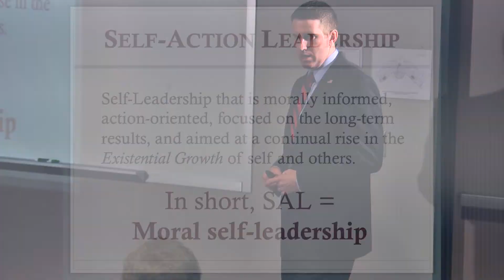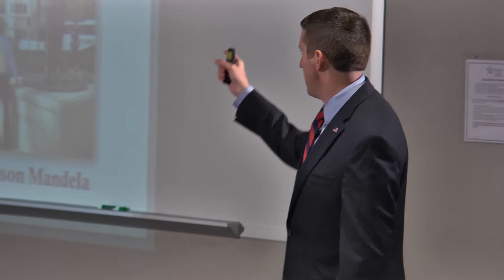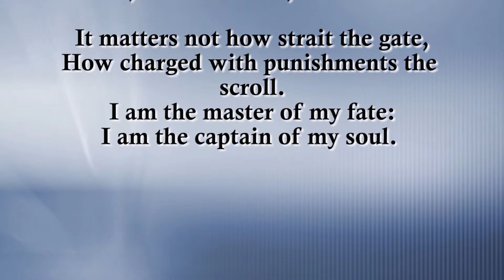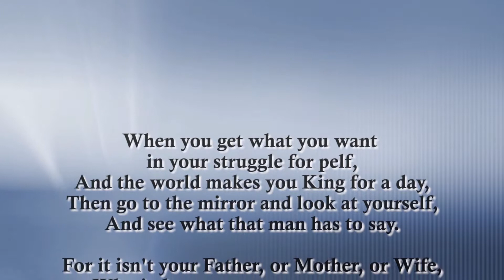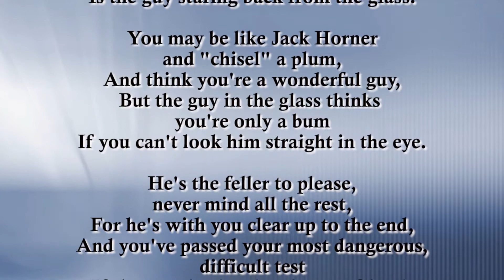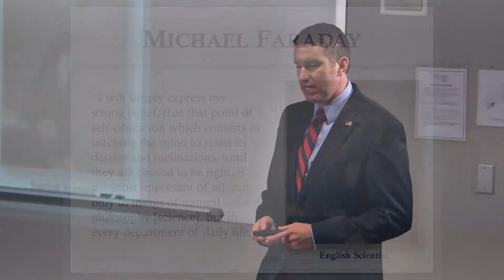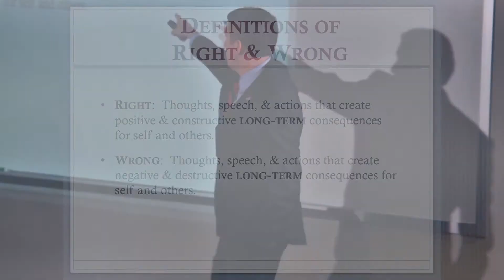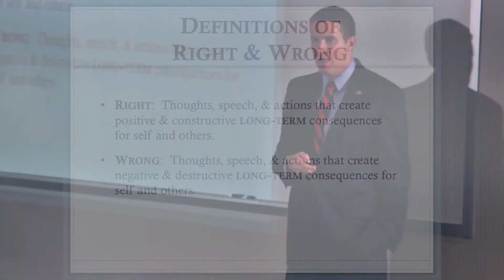Self Action Leadership Defined (SAL Seminar)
Dr. Jensen provides an overview of Self-Action Leadership, describing how it differs from, and builds upon, self-leadership.